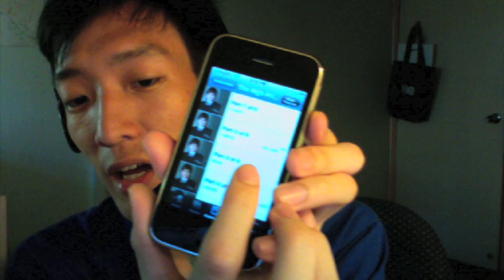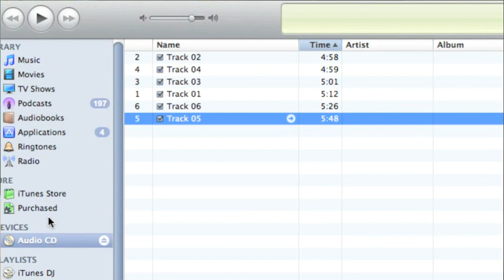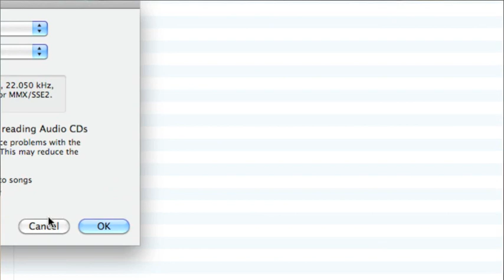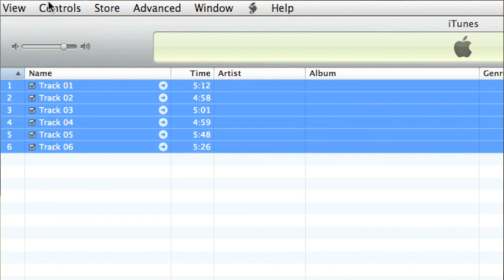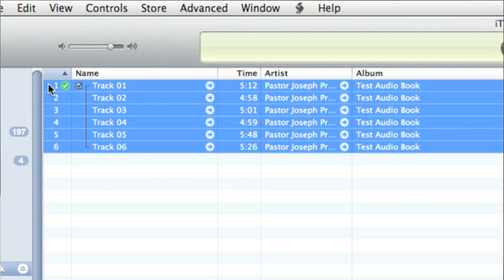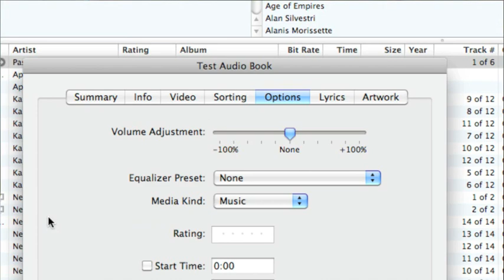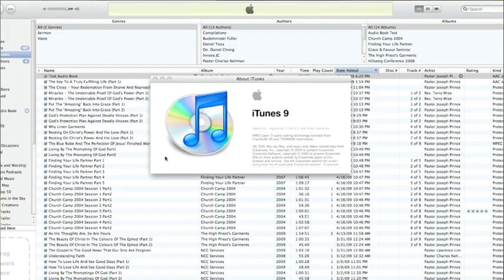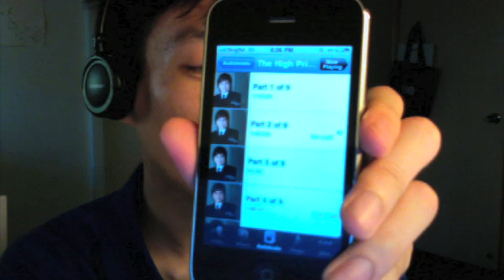How To: Turn an Audio CD into an Audio book in iTunes for your iPod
An update to a classic Tech65 how-to on how to turn audio CDs into a more useful Audio book, and harness the power of the audio book player found in iTunes, your iPod or your iPhone.